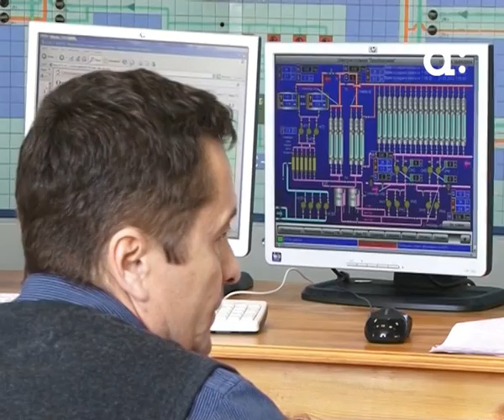Красноярцы недовольны услугами ЖКХ!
Жители дома на улице Саянской недовольны качеством воды в своих домах, отоплением и ценами на услуги ЖКХ. Они говорят, что в среднем платят в два раза больше, чем остальные красноярцы. При этом по их словам из крана бежит вода со ржавчиной. Чего уже успели добиться жители и как может быть решена проблема?...